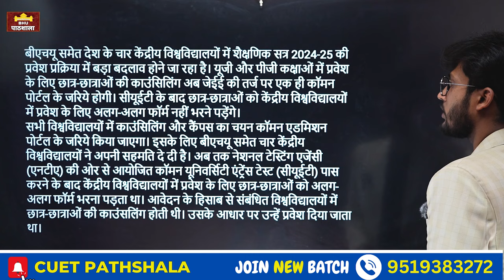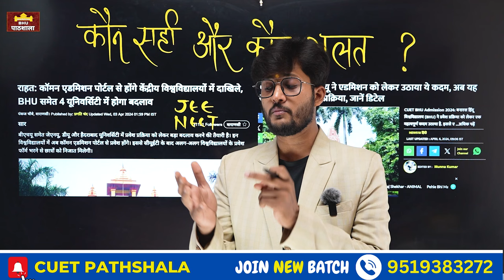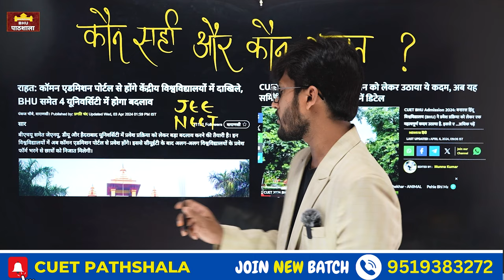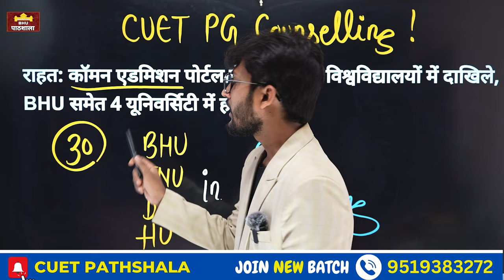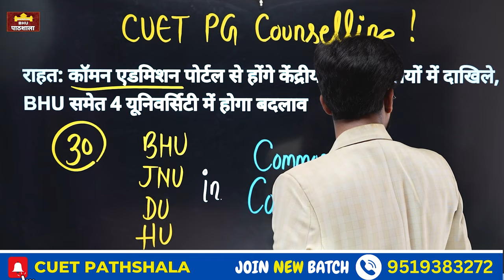CUET PG Common Counselling होने जा रहा ? BHU || DU || JNU || HU कैसा होगा Admission ? By neersir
CUET PG CUT-OFF 2024 (UNOFFICIAL)
( Based On Last Year Official Cut-off )